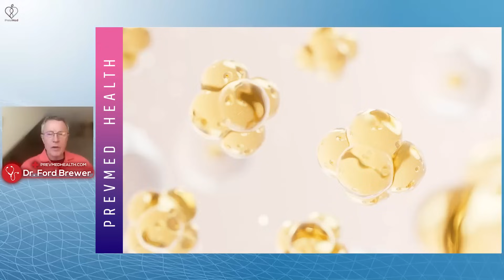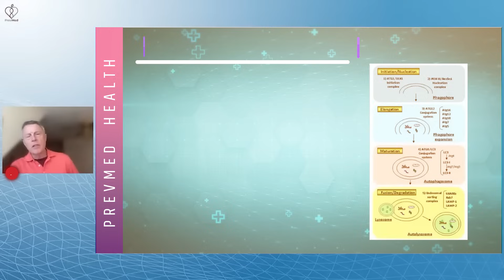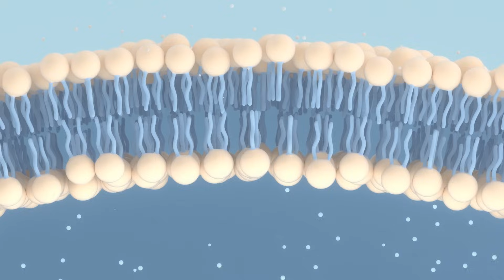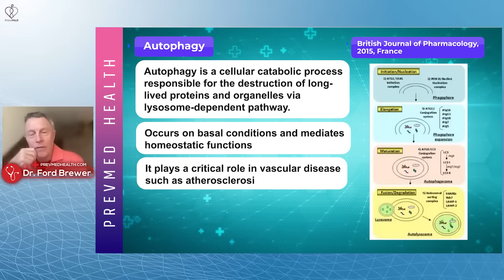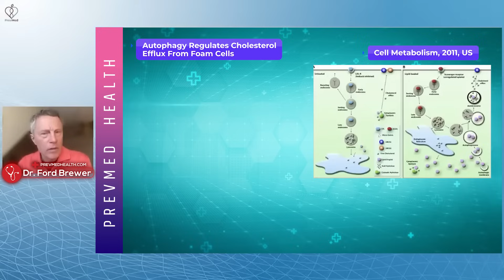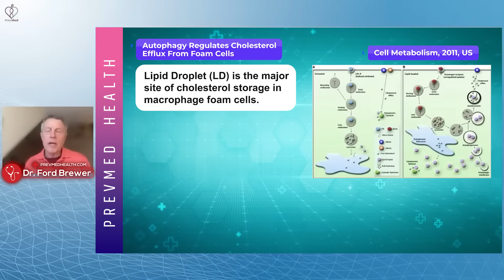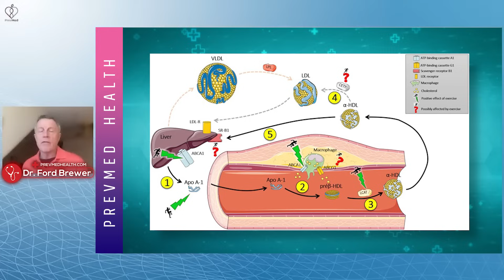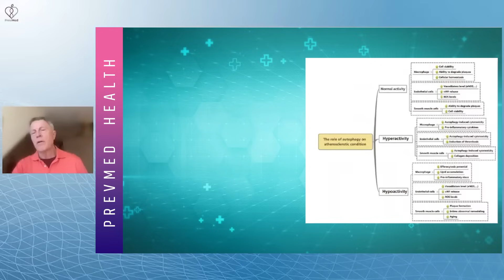Reversing Arterial Plaque With Autophagy (part 1)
Ready to reverse your chronic disease? Dr. Ford and the PrevMed staff are currently accepting new patients for a limited time.